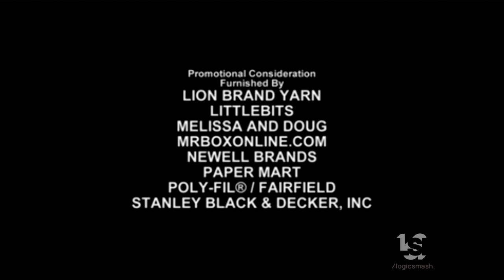Paper Kite Productions/3 Arts/Universal Television Alternative (2019)